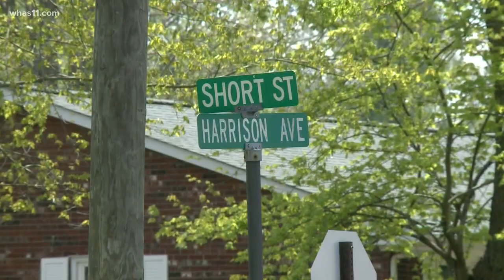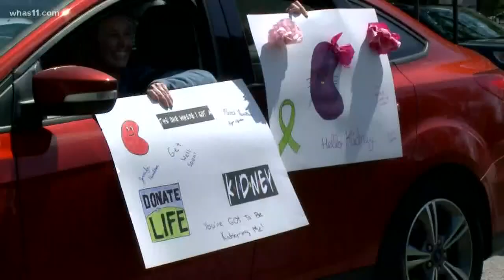Corydon community supports coach after kidney transplant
The southern Indiana town paraded through the streets to show support to Chase Best who waited on a donor list for three years.